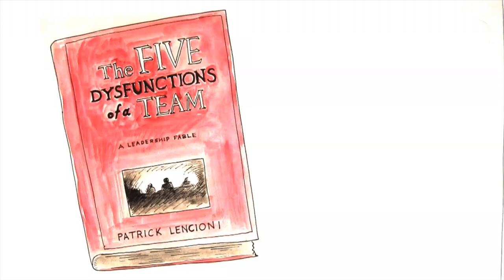Video Review for the The Five Dysfunctions of a Team: A Leadership Fable by Patrick Lencioni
This is video review for the The Five Dysfunctions of a Team: A Leadership Fable by Patrick Lencioni produced by Callibrain, employee engagement through social collaboration and execution discipline.